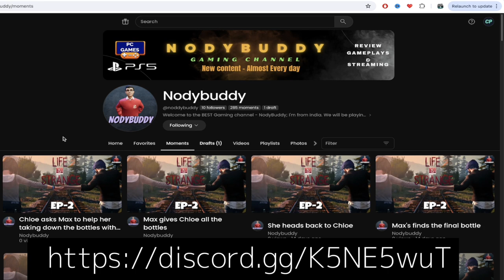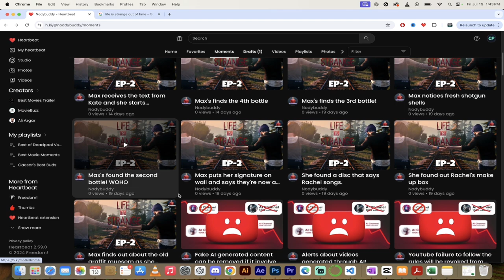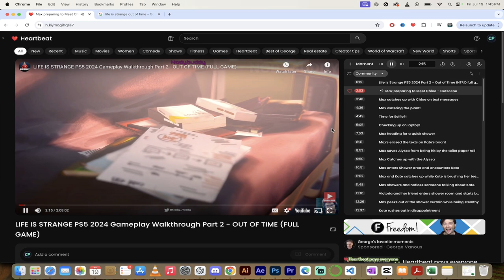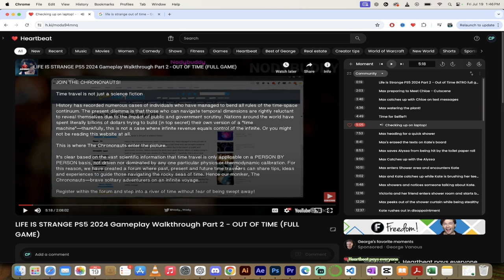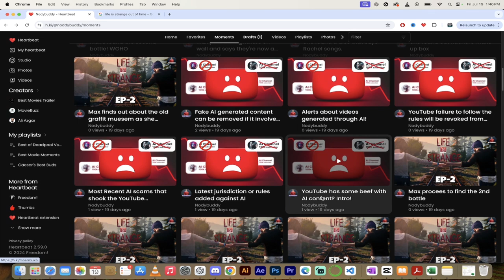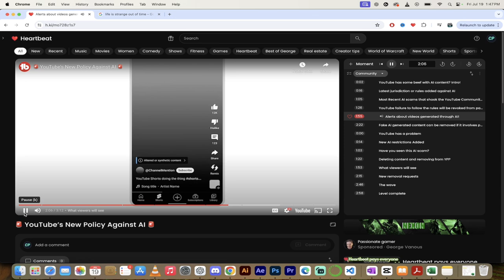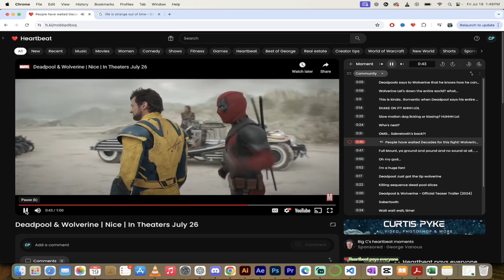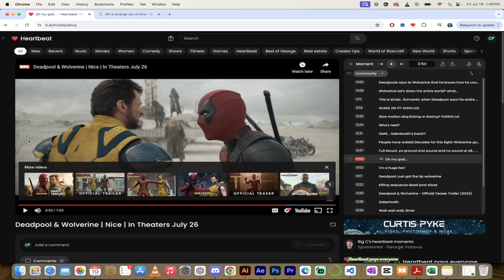Heartbeat Partner Spotlight - Meet Nodybuddy!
Nodybuddy is a Heartbeat Partner and a big fan of Life Is Strange, Deadpool vs. Wolverine, and more!